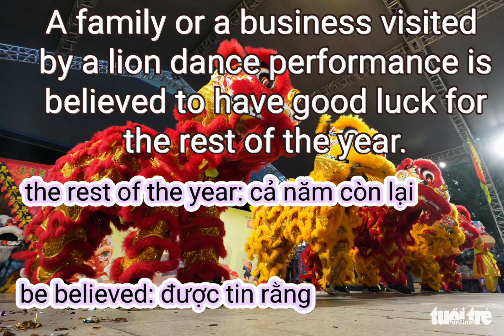What is Dragon Dance?